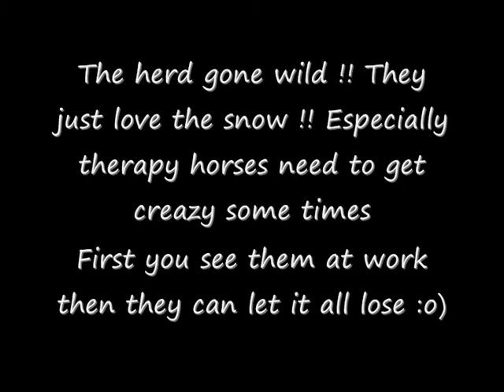The Herd in the snow